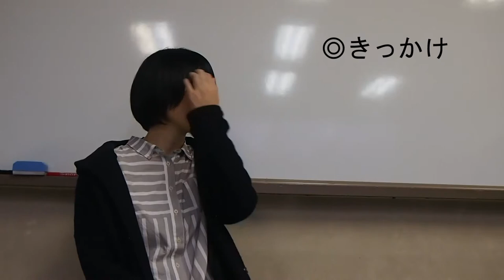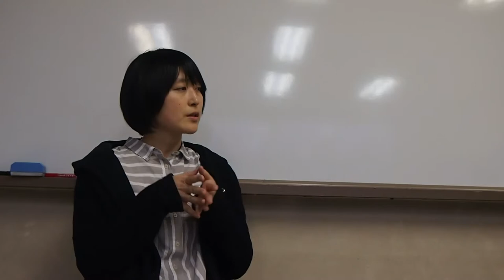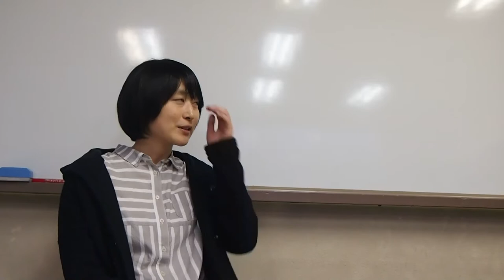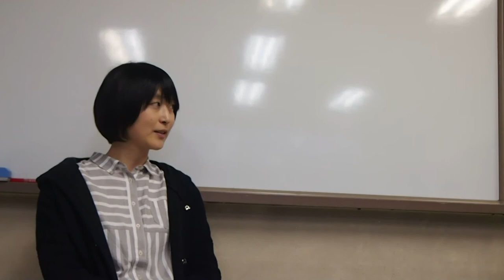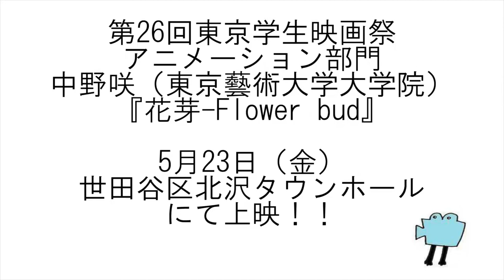【第26回東京学生映画祭】『花芽-Flower bud』中野咲監督インタビュー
【第26回東京学生映画祭　アニメーション部門】
『花芽-Flower bud』 中野咲（東京藝術大学大学院）

〈場所〉世田谷区　北沢タウンホール
〈チケット〉500円
前売り券　イープラスにて販売中
当日券　会場にて15：30～販売

詳細はHPまで！！